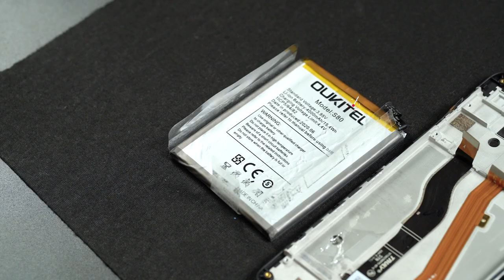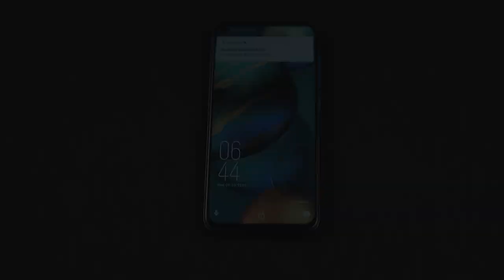OUKITEL C21 Teardown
Introducing the inner design of OUKITEL C21 for the first time! Is it amazing inside and out, right? Add C21 to cart to be notified the latest price🛒

20MP AI Front Camera |16MP Quad Camera | Helio P60 Octa-core Processor | 6.4" FHD+ Hole Punch In-cell Display | 4GB RAM + 64GB ROM | 4000mAh All-day Battery |Latest Stock Android 10